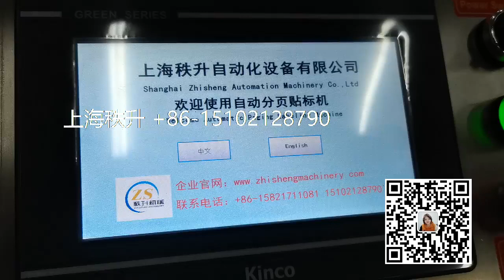manufacturer of packaging machinery labeling machine video packing machine price